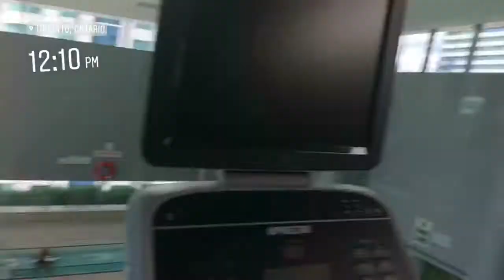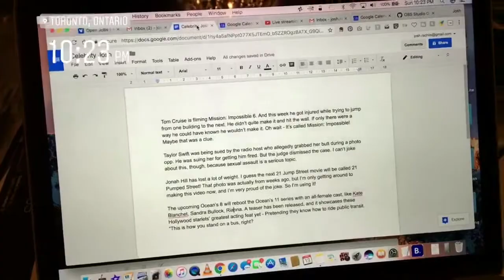Decluttered my hallway | Vlog | 2017-08-13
The Josh Rachlis Vlog | My Instagram story for Sunday, August 13, 2017 | Facebook with the threat of a woman sleeping over to help me clean, I took action and decluttered my hallway!